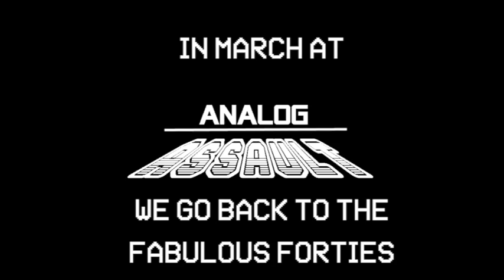Cast a Deadly Spell Trailer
Trailer for the upcoming Analog Assault screening of CAST A DEADLY SPELL at the Alamo Drafthouse DFW on March 11, 2014 - 9:30p-ish.